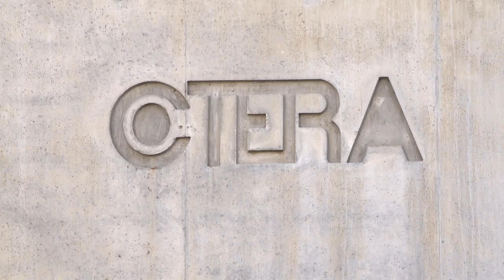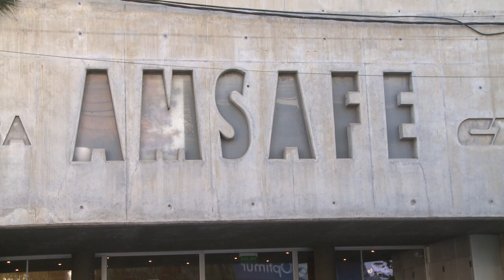Amsafe aceptó la propuesta salarial del Gobierno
Rodrigo Alonso, informó que los docentes consideran que es insuficiente el 19% para el trimestre abril-junio, pero aceptaron de todas formas.